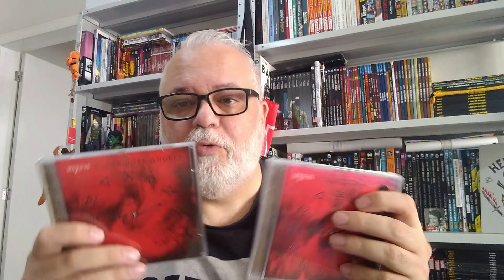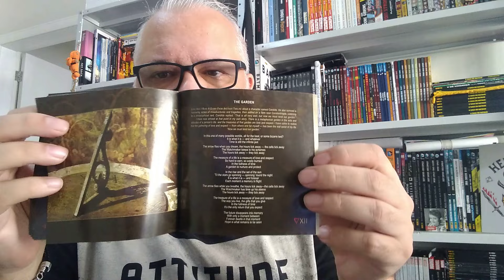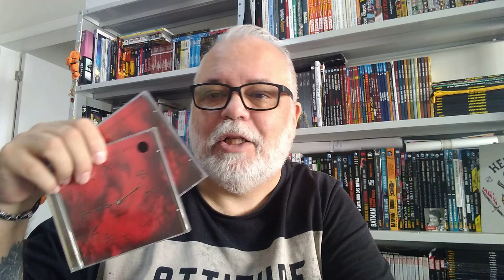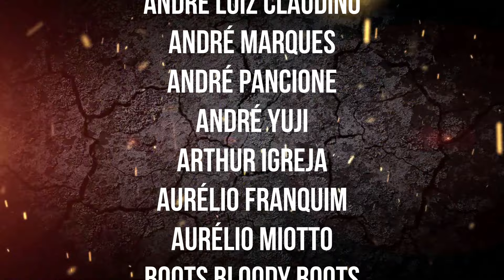CLOCKWORK ANGELS, o fabuloso ÁLBUM DE DESPEDIDA do RUSH